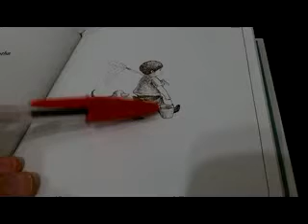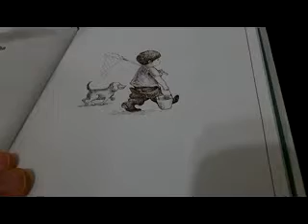Learn Egyptian Colloquial Arabic (talk like Egyptian ) via Skype 6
this video was made for you to know more about our online teaching style ,

Arabeya Language School was established in 2003 with the purpose of providing intensive Arabic
courses for all levels of Modern Standard Arabic (MSA) and Egyptian Colloquial Arabic (ECA).